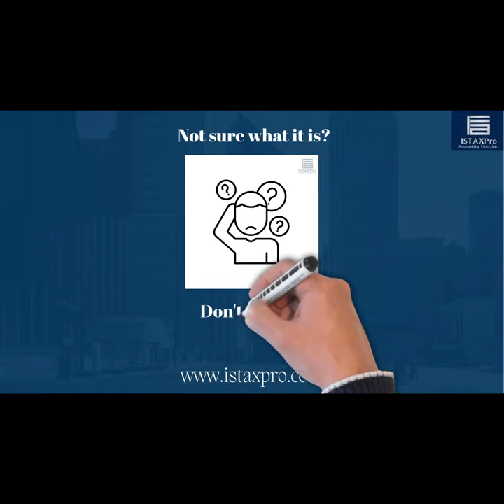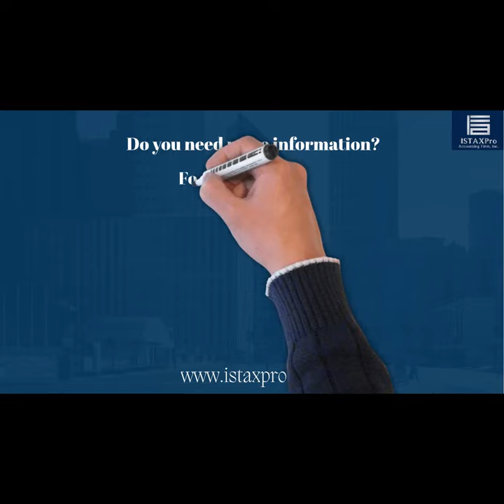What is the BOI report?boi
What is the BOI report?